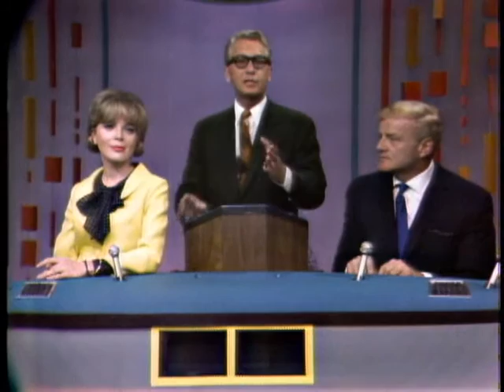Password CBS Daytime Aired (September 12th 1966)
Here is another Classic Password from 1966